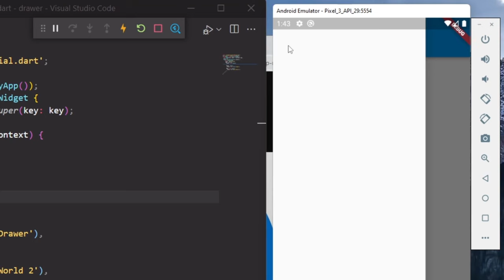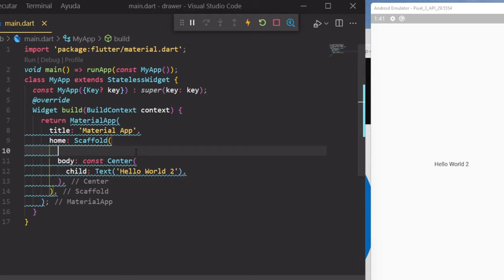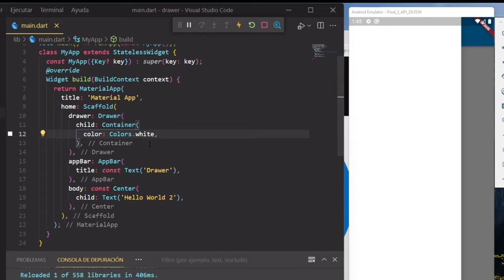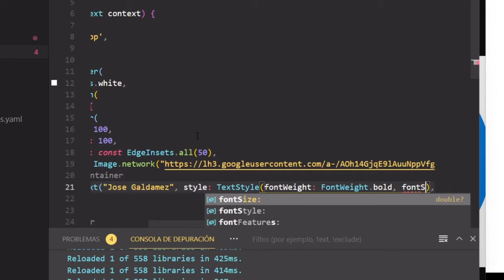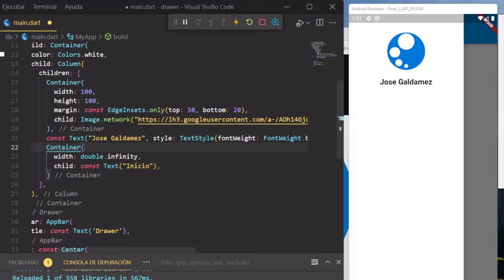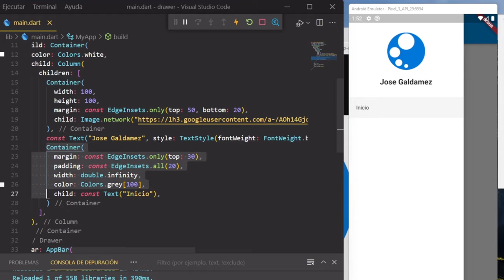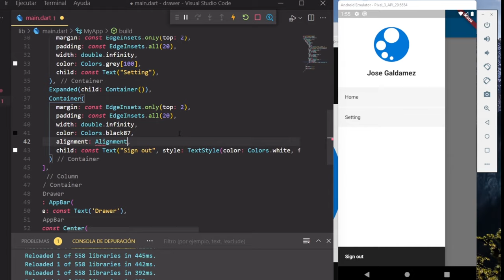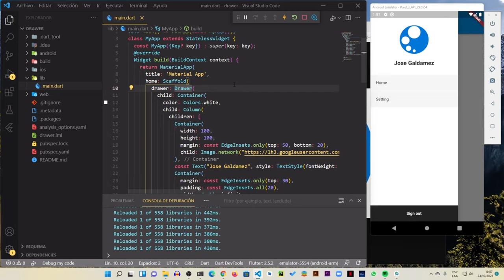Menú Lateral - Drawer (Curso de Flutter Gratis)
Curso de Flutter, el elemento de menú lateral o Drawer es esencial en el desarrollo de aplicaciones. Como programador de aplicaciones móviles debes aprender a utilizarlo. Aquí te mostramos lo sencillo que es implementarlo en tus aplicaciones de Flutter.